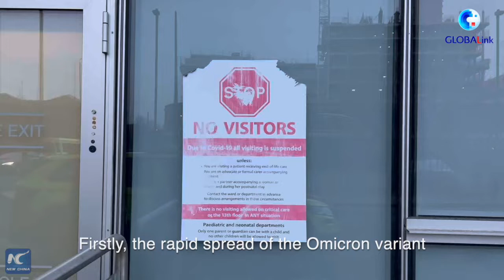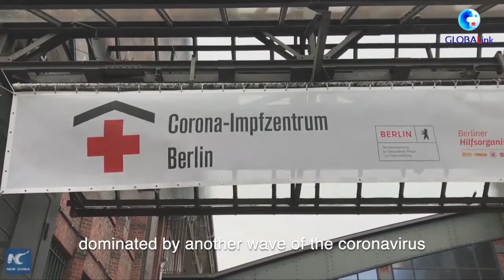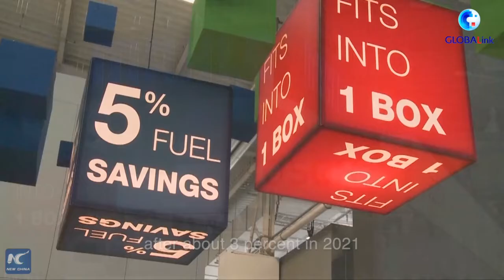GLOBALink | Bumpy ride on Europe's road to economic recovery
Heading into the new year, European economies are in for a rough ride as they attempt to bounce back from the economic enormity of the COVID19 pandemic. Xinhua correspondents in London, Rome, Berlin and Paris have more insights to share.